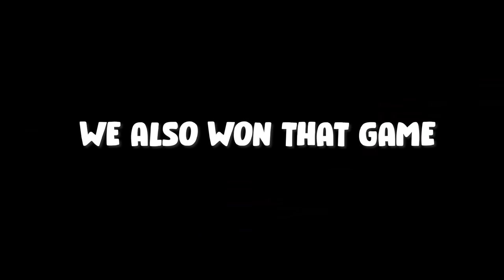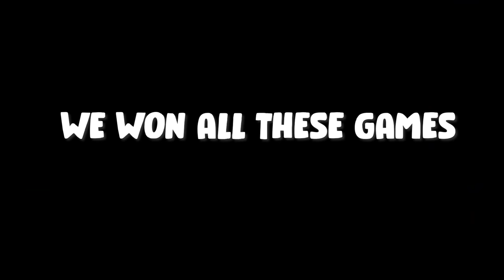so I SACRIFICED my TEAMMATES!... (i got banned)